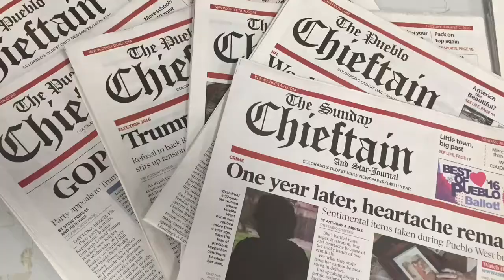Beulah flood 2017